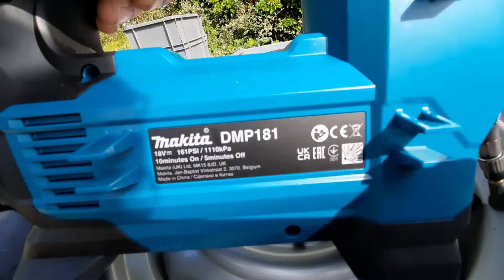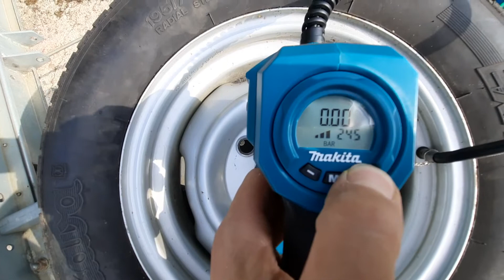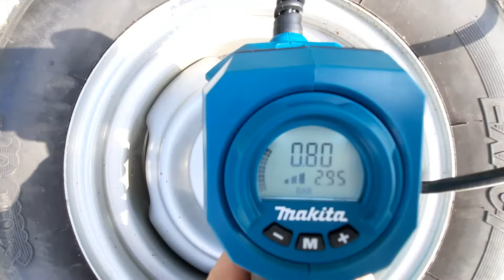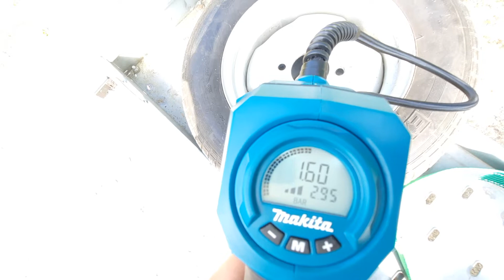compresseur / gonfleur sur batterie makita dmp181z